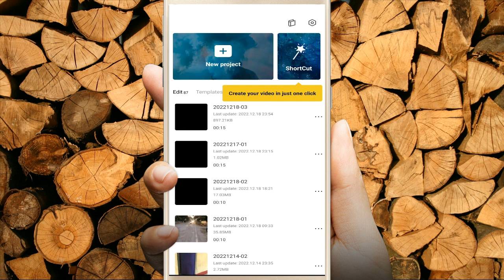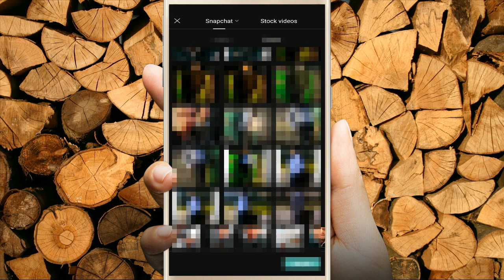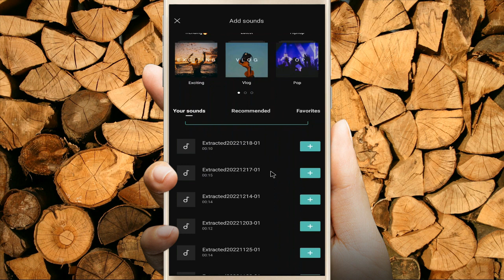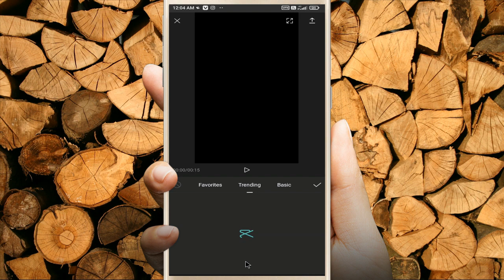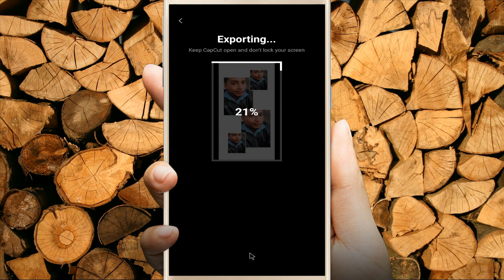Chamak Chamak Teri Pau Ju Song Reels Editing | Guitar Tune Trending Reels Editing Instagram Reels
Your question:-

chamak chamak reels

chamak chamak reels tutorial

chamak chamak reels song

chamak chamak reels video

chamak chamak reels manipuri

chamak chamak reels manipur

chamak chamak teri reels

chamak chamak nepali reels

chamak chamak new reels

chamak chamak trending reels

SHUBHAM RATHORE
Form - Korba CG(India)